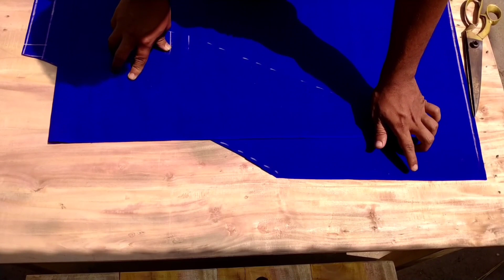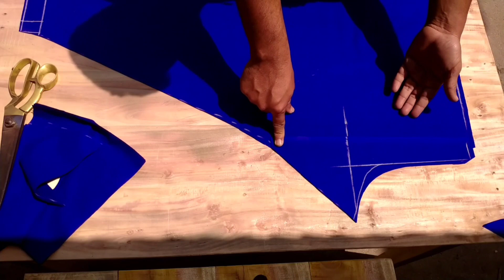৪৮ ইঞ্চি বডির জন্য ২ হাত পানা কাপড় দিয়ে কিভাবে সালোয়ার কাটিং ও সেলাই করতে হয়।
৪৮ ইঞ্চি বডির জন্য ২ হাত পানা কাপড় দিয়ে  কিভাবে সালোয়ার কাটিং ও সেলাই করতে হয়।
ভিডিও টি দেখলে খুব সহজে শিখে নিতে  পারবেন